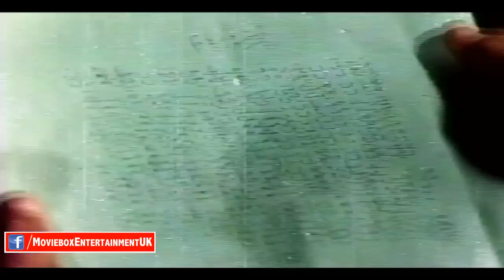SULTAN RAHI & MUSTAFA QURESHI ZABARDAST ACTION CLIP